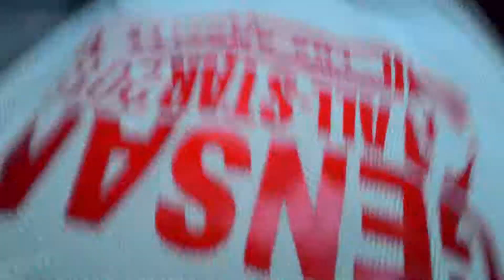March 28, 2018(1)